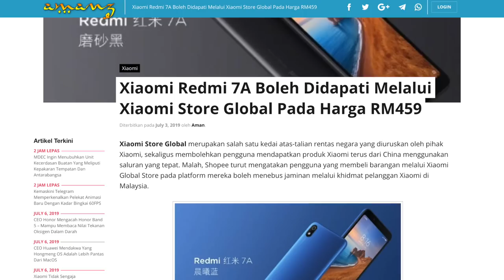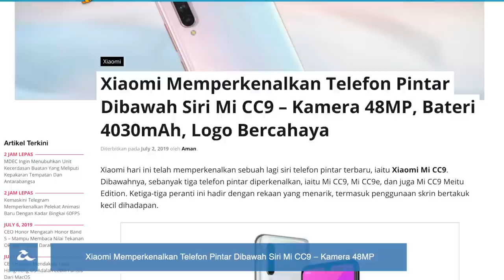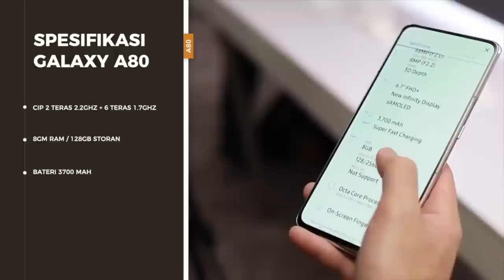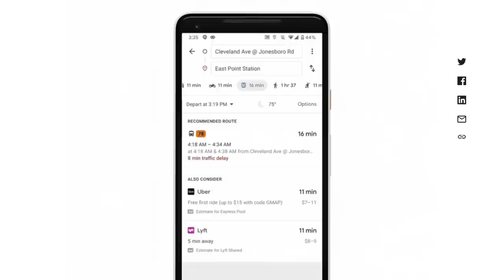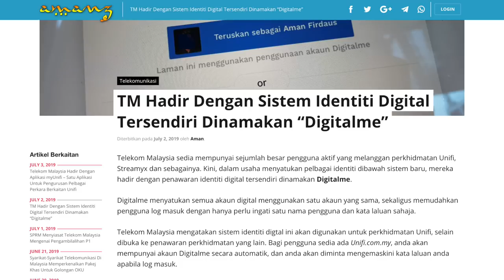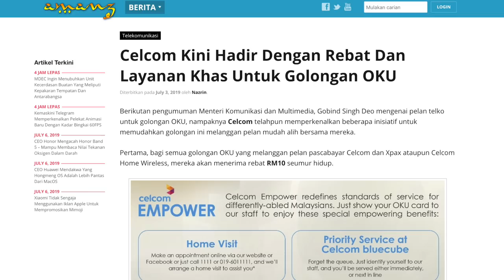Mingguan Amanz - U-Turn Huawei, Xiaomi Mi CC9, Samsung Galaxy Note 10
Minggu ini menyaksikan pihak Trump membuat pusingan-U untuk halangan perdagangan terhadap Huawei, dan mengatakan syarikat di Amerika Syarikat boleh berurusan dengan Huawei. Walaubagaimanapun, pihak kerajaan Amerika Syarikat masih belum mengumumkan atau mengeluarkan dokumen rasmi berkaitan hal ini.

Xiaomi pada minggu ini telah memperkenalkan telefon pintar terbaru dibawah keluarga Mi CC9, dimana ia hadir dengan rekaan yang elegan dan memfokuskan kepada pengguna muda remaja.

Samsung pada minggu ini telah mengumumkan yang mana mereka akan melancarkan Galaxy Note 10 secara rasminya pada awal Ogos kelak. Selain daripada itu, mereka turut telah memberikan petanda yang mana Galaxy A80 akan memasuki pasaran tempatan tidak lama lagi.

Vivo pada minggu ini telah memperkenalkan beberapa peranti baru dibawah mereka, termasuk Vivo Z1 Pro dan juga iQoo Neo.

Telekom Malaysia pada minggu ini telah hadir dengan aplikasi myUnifi yang memudahkan pengguna untuk membuat pembayaran, selain menguruskan akaun dengan lebih mudah.
Dan akhir sekali, Nubia telah mula menawarkan Red Magic 3 untuk pasaran tempatan, termasuk versi dengan 12GB RAM.